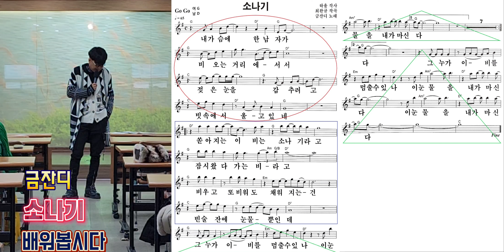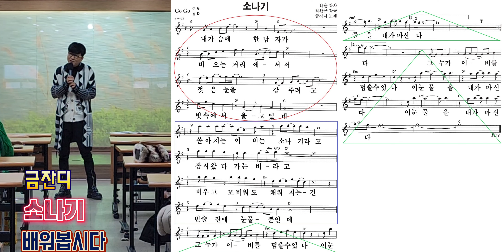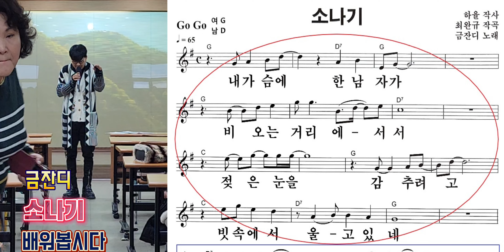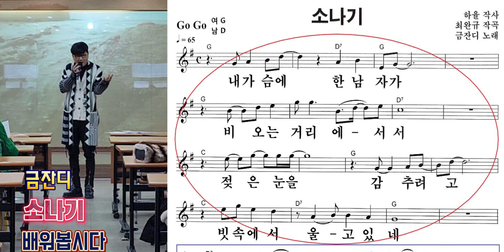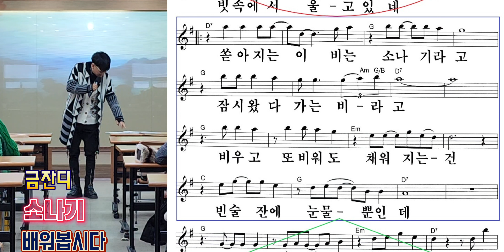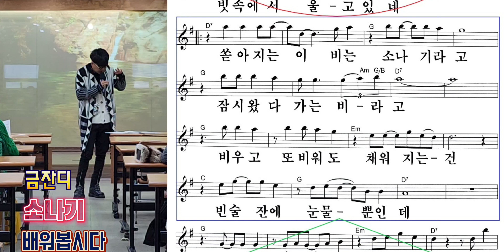소나기(금잔디)/ 노래배우기/천수샘노래교실